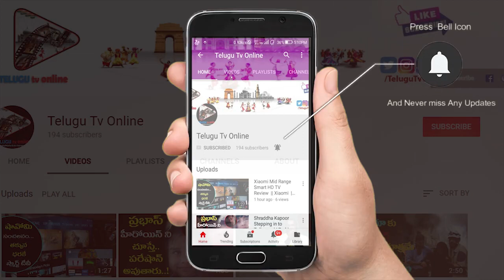ఇవి తింటే మీ జుట్టు ఊడమన్న ఊడదు | How to Stop Hair Loss | Hair Loss Tips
How to Stop Hair Loss | Hair Loss Tips | ఇవి తింటే మీ జుట్టు ఊడమన్న ఊడదు